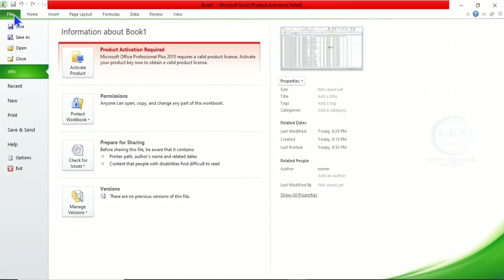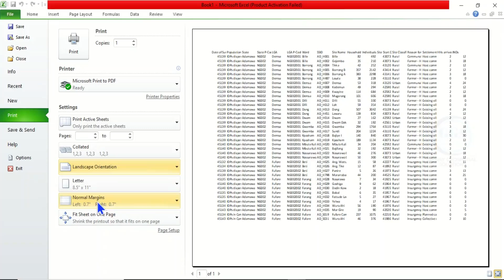How to save Excel sheet as PDF without cutting off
Most time when you save Excel sheet as PDF it breaks into 2 or more pages. This can be annoying. This video shows you how to save Excel sheet as PDF without cutting off or breaking into several pages.